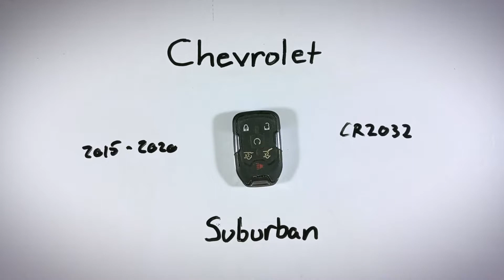Reemplazo de la batería del llavero de Chevrolet Suburban (2015 - 2020)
Cómo reemplazar la batería en este llavero para los modelos Chevrolet Suburban 2015, 2016, 2017, 2018, 2019, 2020. Compra la batería en Amazon